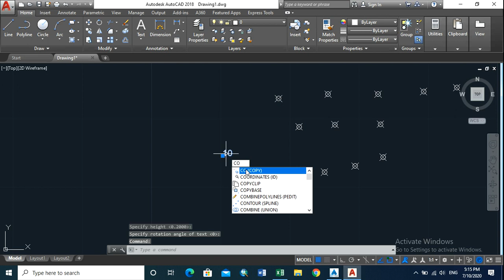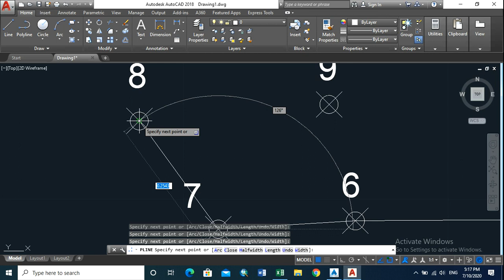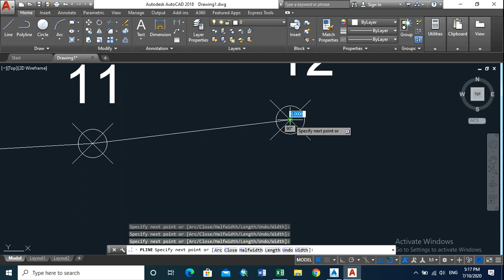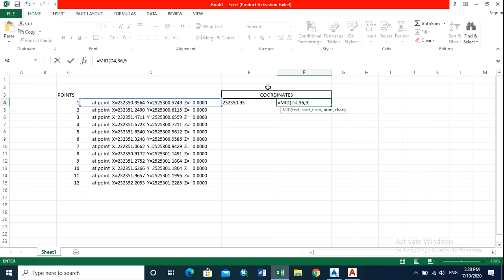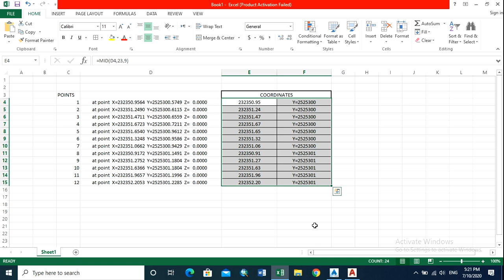Import XY Coordinates From Autocad Into Excel (Formula //Tips)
This video show you how to import coordinates from AUTOCAD Into Excel